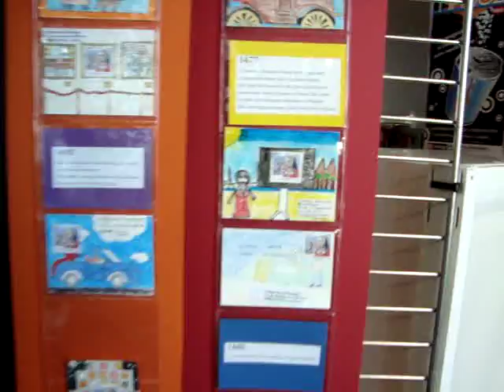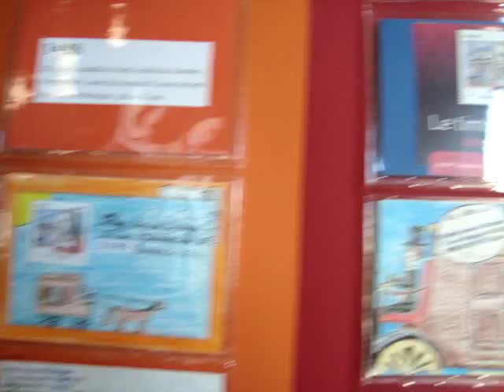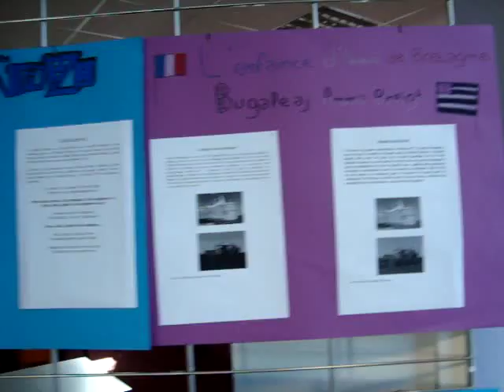Présentation du projet pédagogique sur ANNE de BRETAGNE au Collège ANNE de BRETAGNE de RENNES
Mme Christine TIVOLY, documentaliste au CDI du Collège ANNE de BRETAGNE de RENNES, a coordonné le projet pédagogique autour d'ANNE de BRETAGNE 2014 qui a impliqué les classes bilingues breton-français, les classes monolingues de 5ème C et 4ème A, la classe des latinistes et la classe ULIS ...